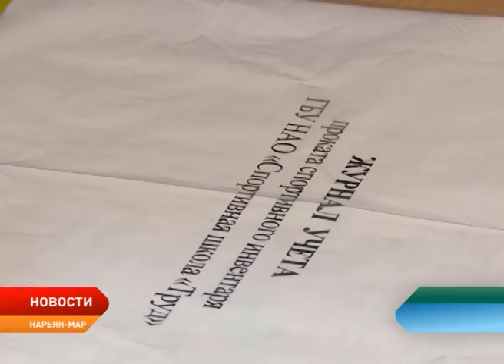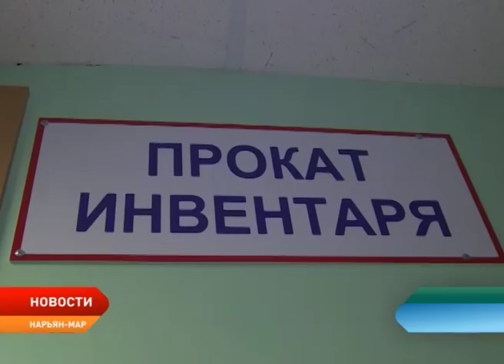В Нарьян–Маре работает пункт проката лыжного инвентаря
Шесть дней в неделю на лыжероллерной трассе для жителей и гостей города открыт пункт проката. Пятьдесят новеньких комплектов, специальную машину для сушки обуви и многое другое спортивной школе «Труд» помогли приобрести нефтяники. Средства были выделены в рамках реализации Соглашения о сотрудничестве между Администрацией НАО и Компанией «Лукойл».